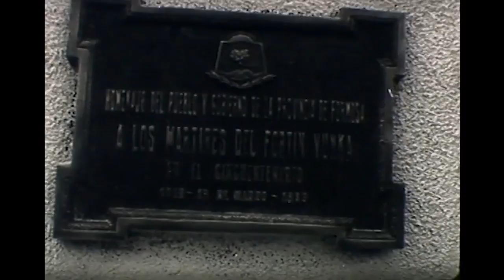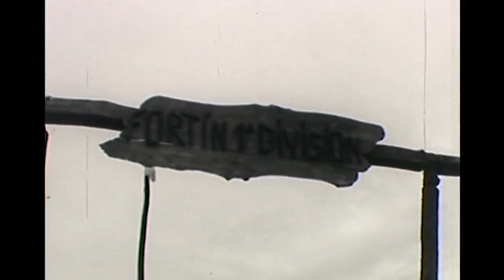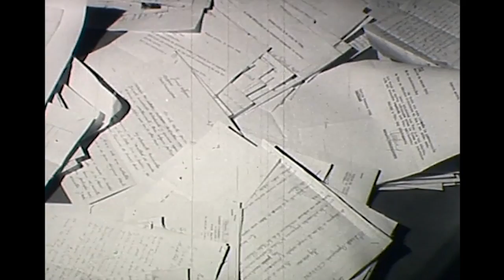La hora del Museo: Seguridad y defensa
Compilación de segmentos de noticieros cinematográficos relacionados a las fuerzas de seguridad nacionales, que registran actos de conmemoración y homenajes, además del accionar de perros policías, el comando radioeléctrico de la Policía Federal y la Comisión Observadora de Objetos Voladores No Identificados.